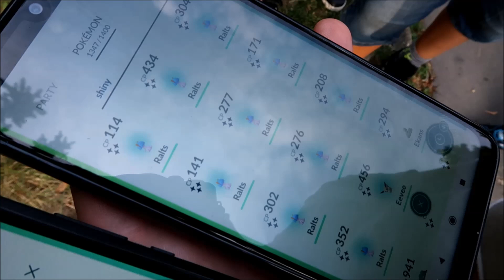No tak tohle je konec 😱 | Ralts Community day - Pokemon GO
Dneska v Epizodě Pokemon GO s Prajou tady máme Ralts Community day! Spoustu krásných shiny!
• Klidně dej Follow! •